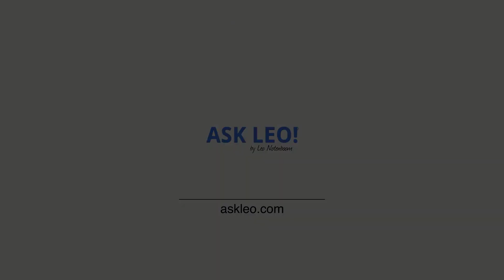Why Is My Fan Running at High Speed?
❓ If your fan is running at high speed it means one thing: heat! The question is how you determine the cause and cool down your machine. It might be easier than you think.

A fan running at high speed means the computer is running hot and trying to cool itself down. It could be unable to cool due to clogged air vents or failing fans. It could be legitimate if the computer is working on something CPU-intensive. It could be the CPU working on something you didn’t expect … or something malicious.

Chapters
0:00 Fan is running
0:18 It’s the heat
0:32 Blocked air vents
1:27 Your computer is just working hard
2:42 Something else is using the CPU
3:20 Could it be Bitcoins?